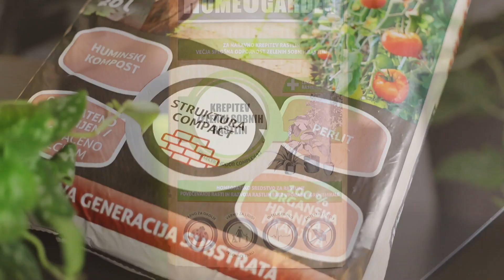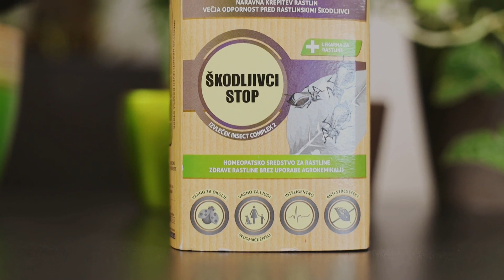Zelene sobne rastline – kako skrbeti za njih?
Zelene sobne rastline popestrijo naš bivalni prostor, dvigujejo razpoloženje, dvigajo vlago zraka v prostoru in odstranjujejo fin prah ter zmanjšujejo obremenjenost s škodljivimi snovmi. Zato poskrbite, da bodo prejele primerno skrb in nego. Kako? V videu vam bo pojasnil naš strokovnjak Dejan Udovč.